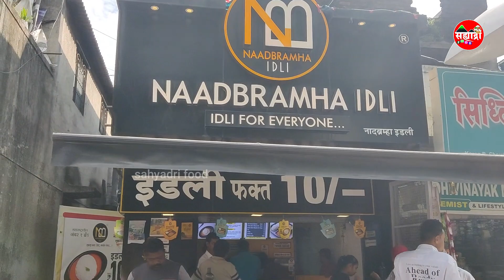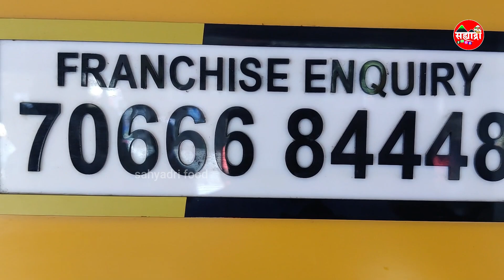बटण इडलीला लहान मुले व मोठ्यांची पसंती | Button Idli | Street Food